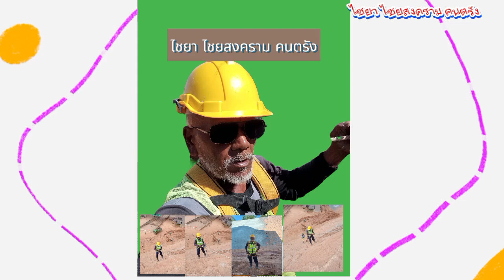ชมธรรมชาติ ฟังเสียงน้ำไหล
ลองสร้างวิดีโอด้วยเครื่องมือแก้ไขวิดีโอฟรีอย่าง CapCut สิ!